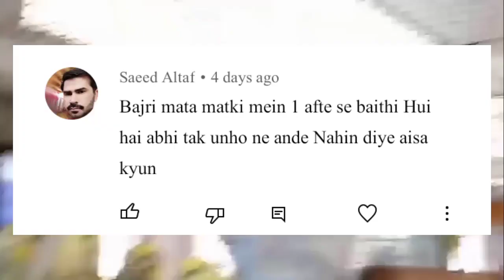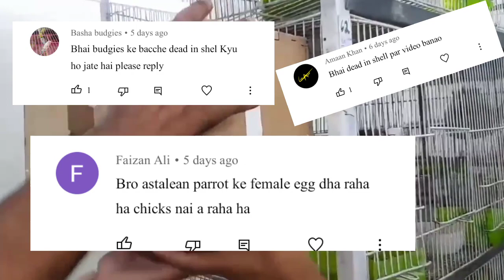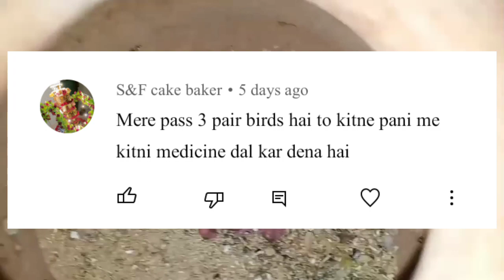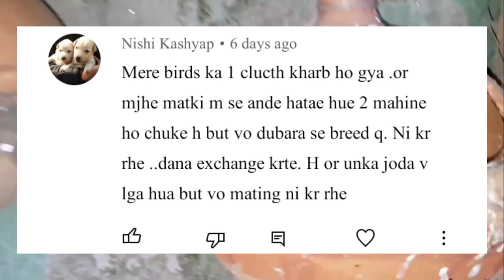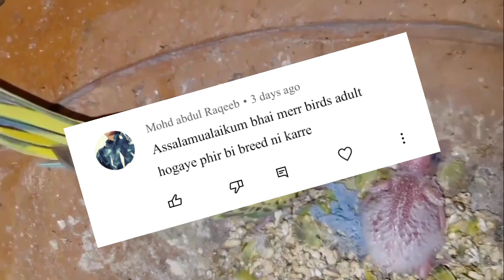My WhatsApp number | Sunday comment reply | Mujeeb Birds breeding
In this video I would reply your comments and also tell you about my messenger account..